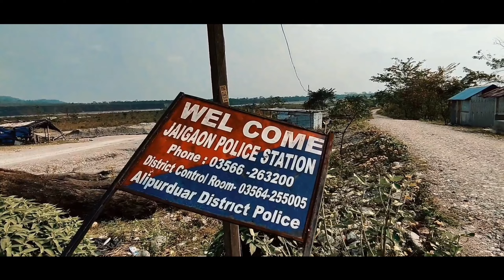PASAKHA | BHUTAN | JAIGAON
Pasakha is a town in southern Bhutan. It has been described as the only industrial town in Bhutan, as it is home to several heavy industries. Tashi Group, the largest private company in Bhutan, operates a chemical plant, a ferrosilicon plant and a soft drinks bottling factory.

Shot on @POCOX3